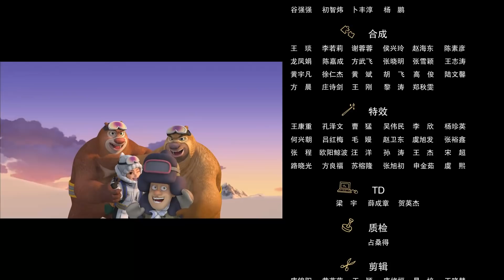《熊出没之探险日记》( Boonie Bears: The Adventurers) 17 野人出没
他们划着竹筏前进，准备靠岸，此时赵琳被河边一只受伤的驯鹿吸引，下船去照顾驯鹿，却遇到了衣冠不整，面目肮脏的二狗和大大马猴，赵琳把他们当做森林里的野人，和他们分享食物、合影留恋等，可一旁的光头强却渐渐看出了端倪。为了不打草惊蛇，光头强暗中设法对付他们，可最终赵琳还是被暴露身份的大马猴二狗挟持，幸好熊二及时赶到化险为夷，赶走了大马猴二狗，熊二拿着发现的绳套陷阱。赵琳放心不下受伤的驯鹿，寻找驯鹿时却遇到了一个神秘的少年。